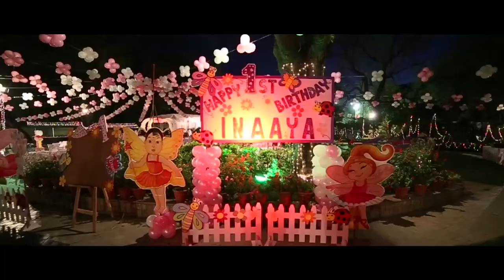Inaaya Birthday MP 4